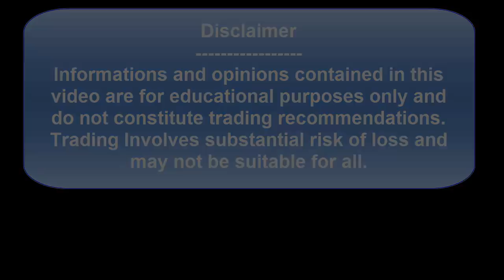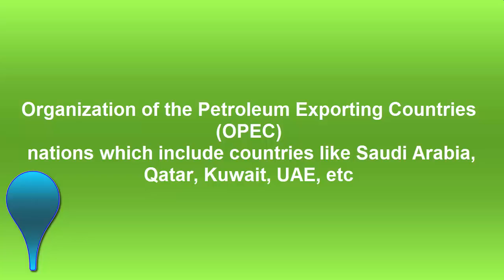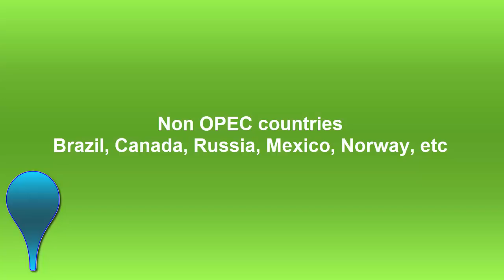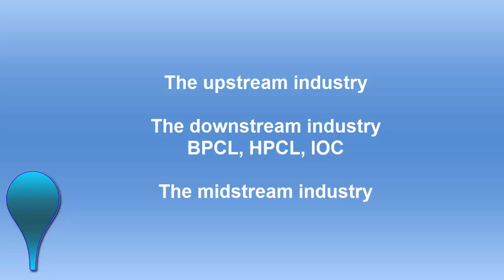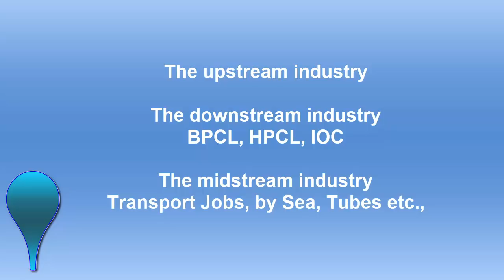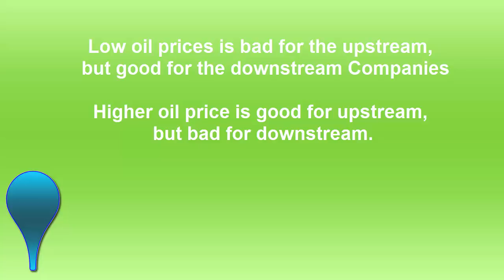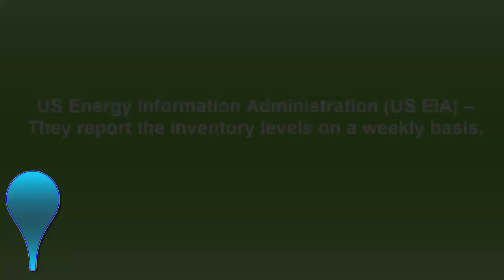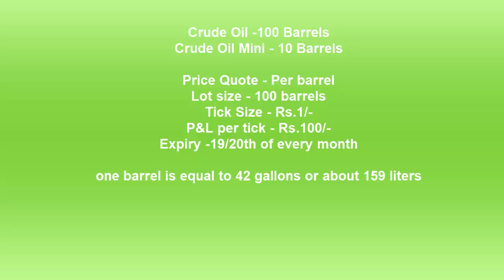CRUDE OIL பற்றி தெரியுமா ? | MCX COMMODITY LEARNING IN TAMIL | Crude oil Trading Tips in tamil